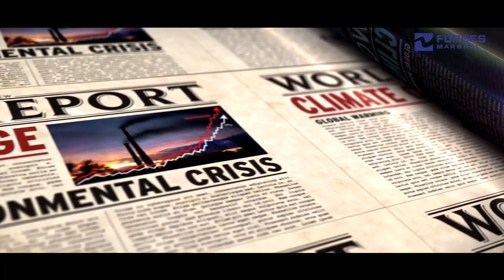Innovation Backed by Experience - Solutions That Meet Customer Needs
Decades of engagement with Industry has helped us build deep process knowledge. This knowledge, coupled with the insights gained through thousands of customer visits each week, fuels our innovation. With substantial investment in Research & Development, our range of offerings continuously evolves to meet the changing needs of Industry. This strong foundation enables us to help plants improve their process and energy efficiency while reducing the impact on environment.